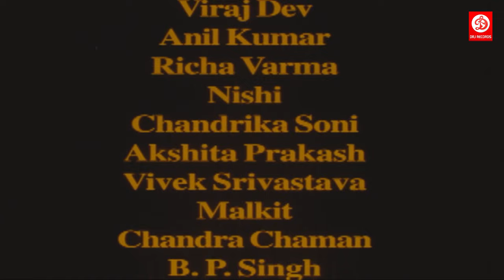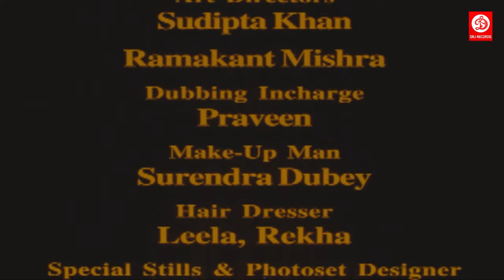KARAVAS ( कारावास ) Full Movie | Dev Gill, Swati Bajpai & Namrata | Latest Hindi Movie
Movie - "KARAVAAS -The Punishment" (2005)
Produced - Reha Movies
Direction - Ravi Varma
Star Casts - Dev Gill, Namrata, Manish Wadhwa, Swati Vajpayee, Pankaj Berry, Simran Hanumann, Ashok Kaushik, Yuvraaj
Lyrics - D.P.Nadan